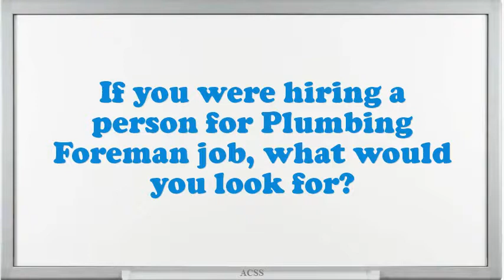Basic Plumbing interview questions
Interview Questions for Basic Plumbing.What makes your comforts about an Basic Plumbing position?What strategic plan did you have as an Basic Plumbing?What pertinent Basic Plumbing skills do you possess?What extreme challenges presently do you think an Basic Plumbing is facing?What was the critical condition you have experience as an Basic Plumbing?